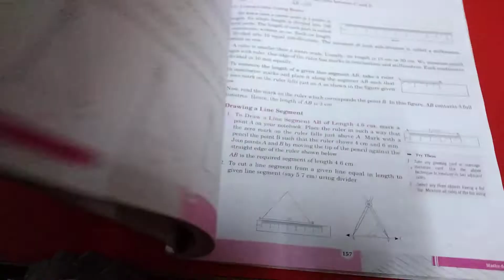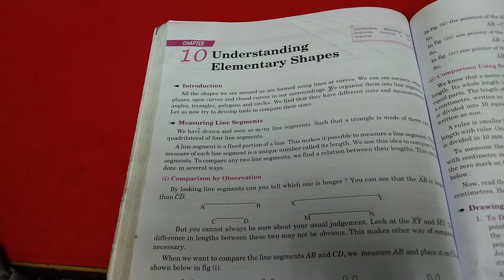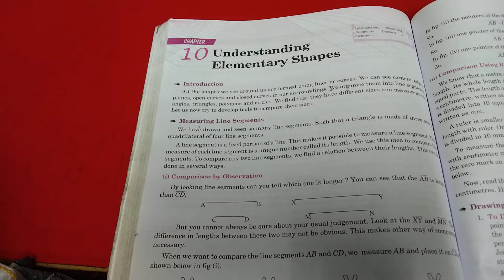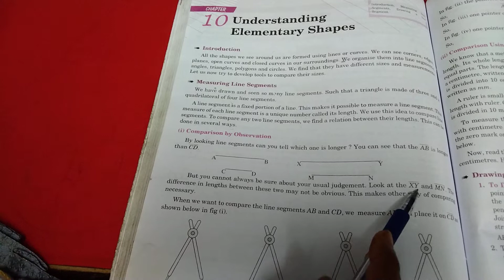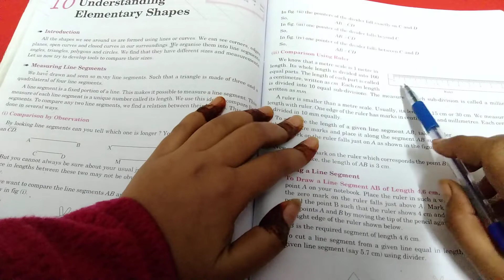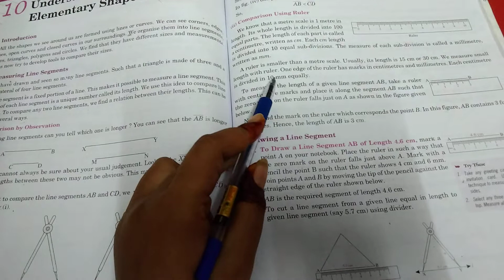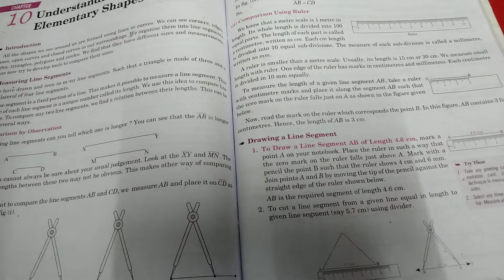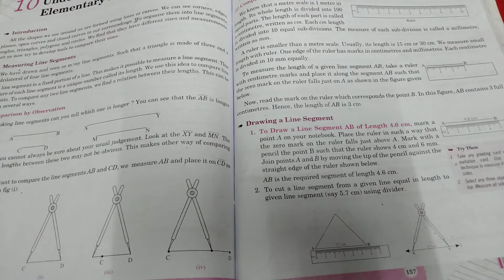class 6 maths chapter 10 part 1